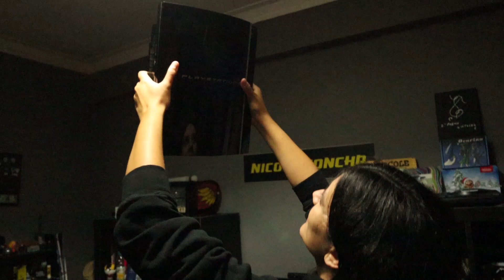O MEU SETUP ESTÁ PRONTO PARA A PS5 (Passatempo PlayStation)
Fiz este vídeo para o passatempo da PlayStation para ganhar uma PS5.
Como não fui a vencedora aproveito o vídeo para poder ser visto! :)